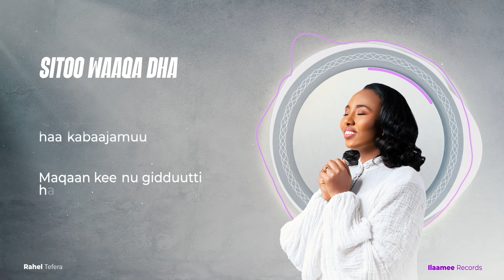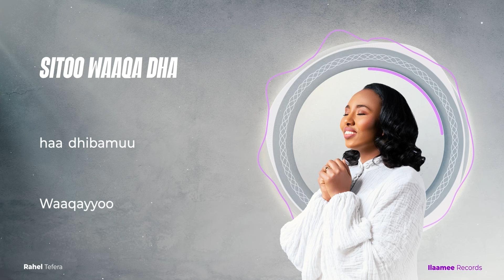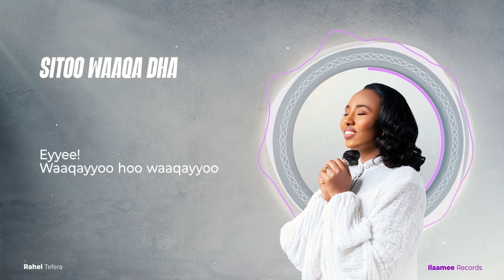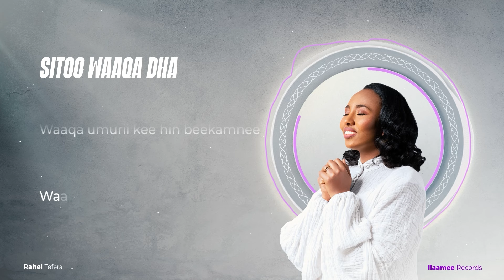Sitoo Waaqa dha